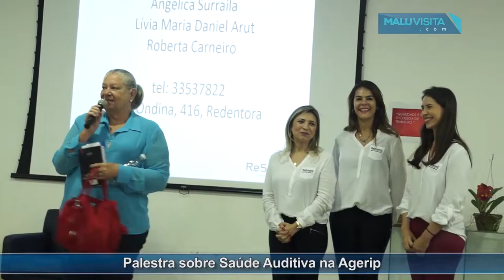Palestra sobre Saúde Auditiva na Agerip promovido pela Resound